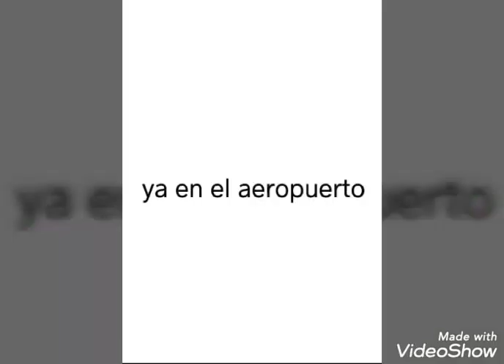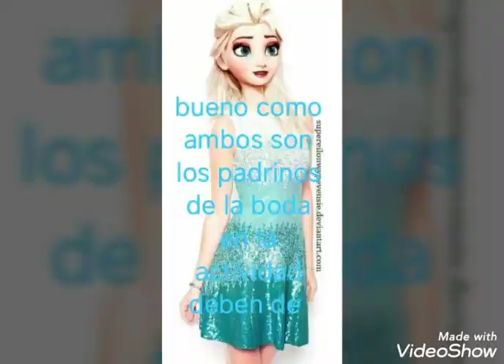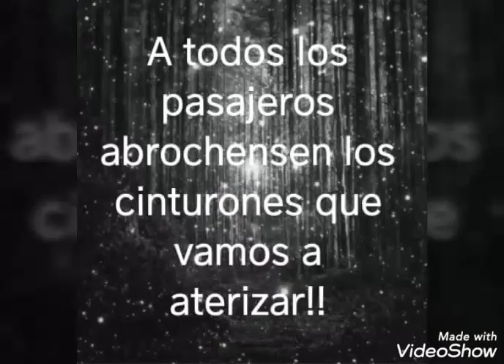La Vuida- cap. 3 - ¿¡jugamos?! By:Lana Frost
Wow tanto tiempo Miraculers pero aqui lo tienen espero que les guste. Para que sepan ahora Lana Frost esta en Wattpad ya esta la reina de mi corazon quizas suba esta en estos dias pero de seguro que la reina de mi corazon ya esta los quiero. Para ideas en los comentarios los quiero❤❤❤